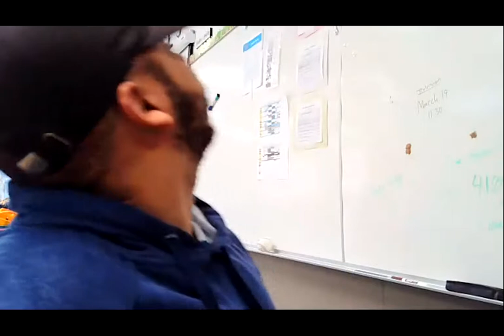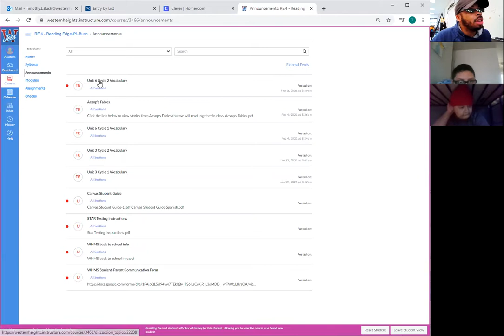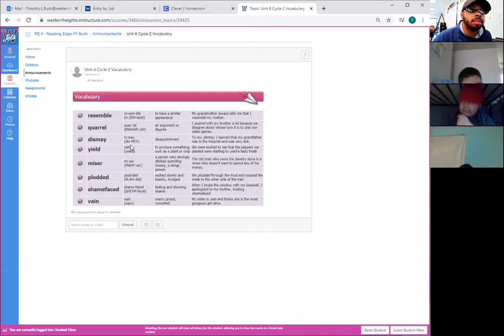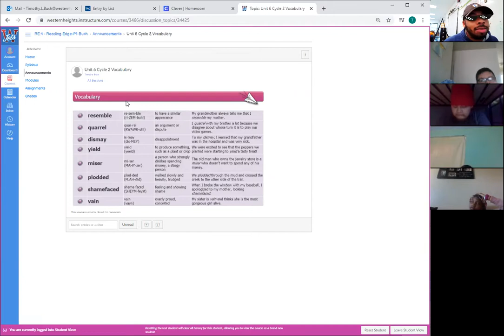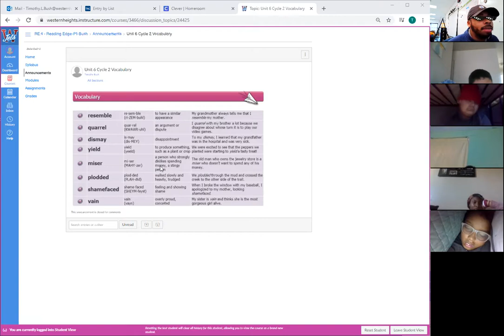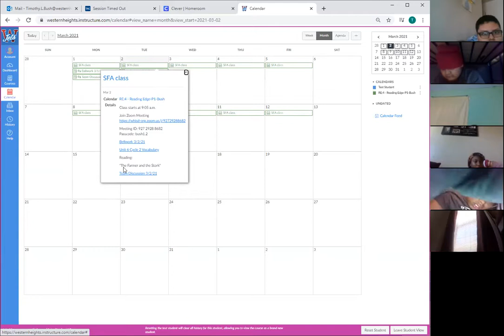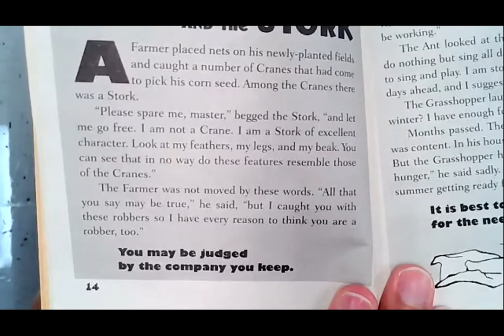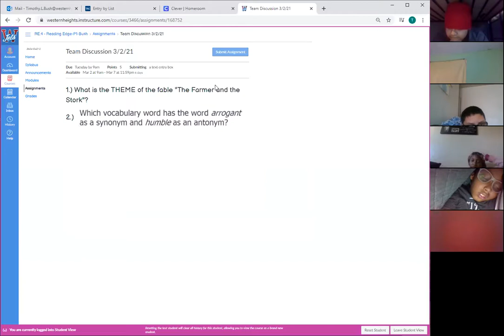Mr. Bush's Zoom Meeting (For SFA 3/2/21)